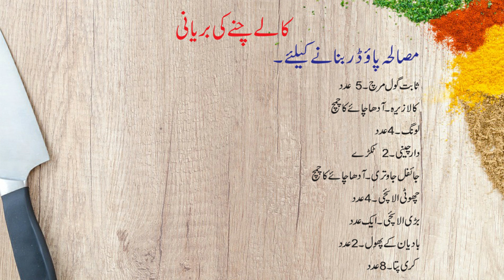Black Chickpeas Biryani/ کالے چنے کی بریانی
Kalay  Chanay kids Biryani
INGREDIENTS
1.Rice...2 cup / 500 gm
2.black chickpeas. 1 cup/250gm raw
3.sweet soda/ cooking soda... 1 teaspoon
4.onion...3
5.tomato...3
6.ginger garlic paste... 2 tablespoon
7.green chilli paste... 1 tablespoon
8.green chillies... 5-6
9. Red chilli powder... 1 teaspoon
10.turmeric powder... Half teaspoon
11.cumin seeds... Half teaspoon
12.salt 1 teaspoon for chickpea boiling
3 tablespoon for boiling rice
One and a half teaspoon For curry making
13.yogurt...1 cup
14.dried plums... 5-6
15.yellow/ orange food colour... Half to one teaspoon
For Grinding Spices
16.button red chilli... 5
17.black cumin seeds... Half teaspoon
18.cloves...4
19.cinnamon sticks... 2
20.nutmeg n mace... Equal to half teaspoon
21.green cardamom... 4
22.black cardamom... 1
23.star anise... 2
24.curry leaves... 7-8
RECIPE
1.Soak black chickpeas in 4 glasses water and  1 teaspoon baking soda for 6 hours.
2. Drain water in which you had soaked black chickpeas and clean them with fresh water.
3.Cook in pressure cooker  4 glasses water,  1 teaspoon salt and soaked chickpeas.
4.my chickpeas became soft in 10-12 minutes.
5.Dry roast button red chillies, black cumin seeds, cloves,  cinnamon sticks,  nutmeg n mace,  green n black cardamom, star anise and curry leaves.
sticks,  nutmeg n mace,  green n black cardamom, star anise and curry leaves.
6.let them cool down and grind to make powder .
7. Heat oil in pot and brown onions.
Also Soak rice in water after browning onions.
8.Add ginger garlic paste.
9.Add red chilli powder and turmeric powder.
10. Add all powdered spices and tomatoes.
11. Add boiled black chickpeas
12.Mix them and add yogurt.
13.Mix well and cover with lid. Keep the flame minimum.
14. For boiling rice,  take  5 cups water,  3 tablespoon full of salt,  covers of cardamom and curry leaves.
15.Boil rice and 80 percent should be cooked.
16.drain extra water.
17.Layer Biryani.
18.firstly black chickpeas curry masala layer. then spread dried plum.
19.Then spread boiled rice and then green chillies and yellow food colour.
20. Give Dumm for 15 minutes. Take out Biryani and serve.